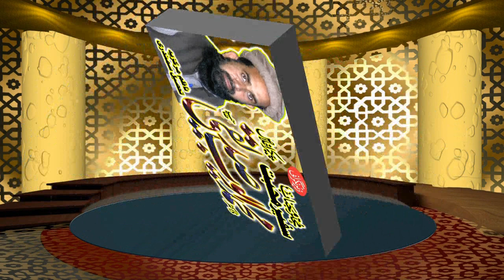Molana Qari Abu Sufyan Salfi Sb topic Mujzat e Mustfa S.A.W in Sumundri 23.11.2018